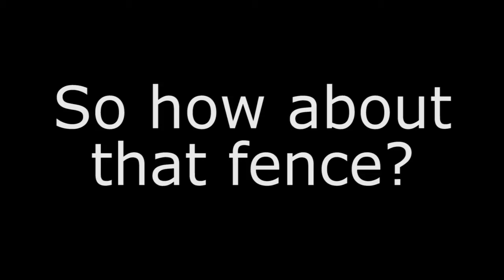Native Gardens | The Fence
Native Gardens
By Karen Zacarías
Directed by Christe Vela

Sparkling comedy of good intentions & bad manners

Featuring: Timothy Crowe, Daniel Duque-Estrada, María Gabriela Rosado González, Anne Scurria